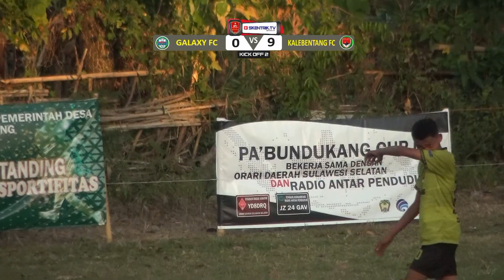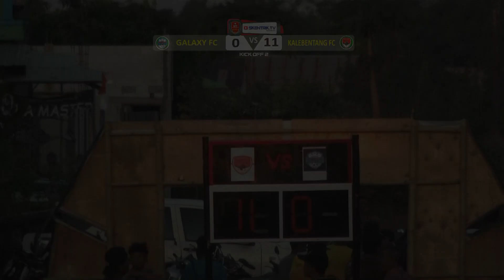PA'BUNDUKANG CUP II TAHUN 2023, GALAXY FC VS KALEBENTANG FC, Babak 16 Besar_KICK OFF 2